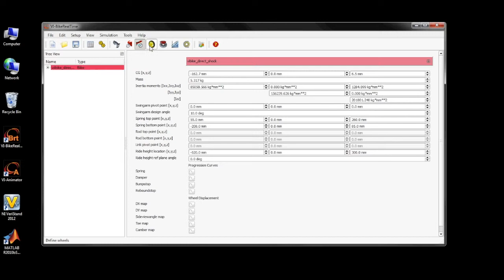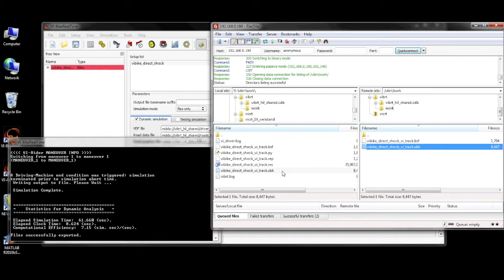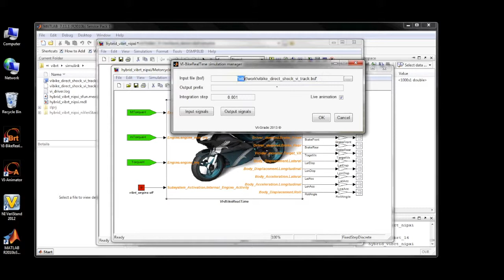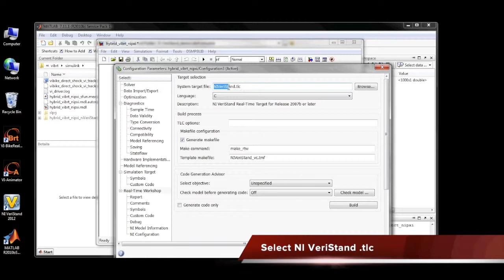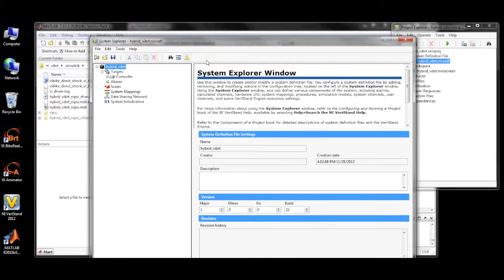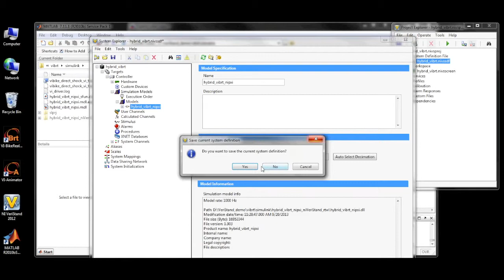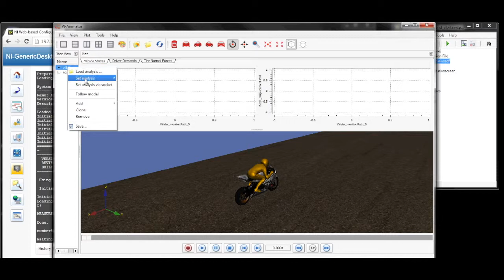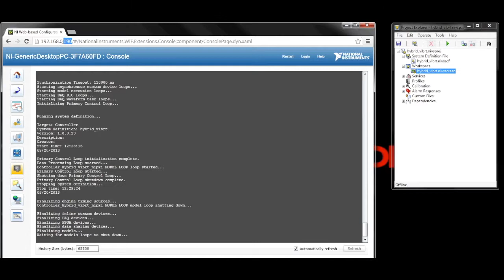VI-BikeRealTime to National Instruments Porting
This movie shows how a VI-BikeRealTime Vehicle model can be imported on National Instruments platform for HIL applications.